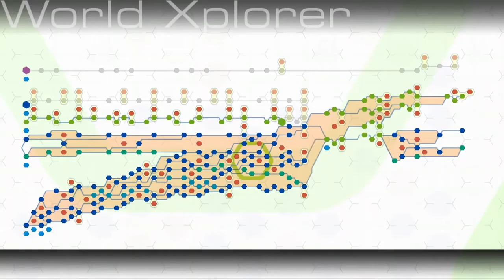Ridge Racer 6 Duel Route #22 Gameplay(Career Walkthrough)